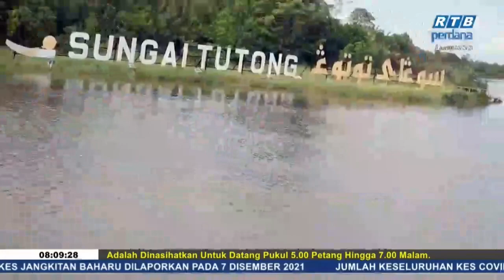Rampai Pagi 08 Disember 2021, Laporan Daerah Tutong